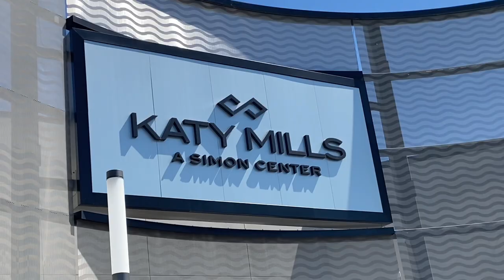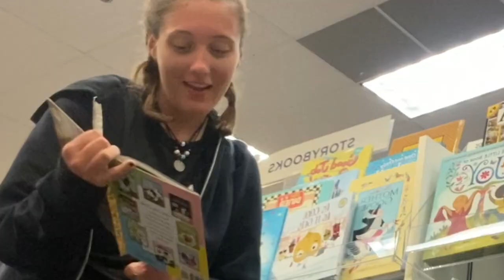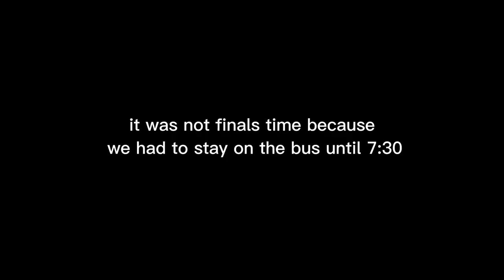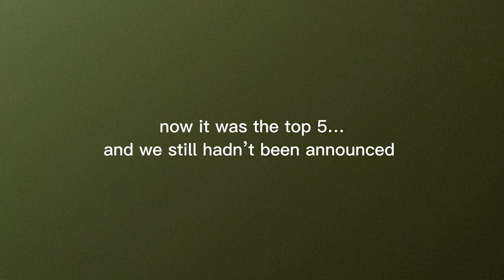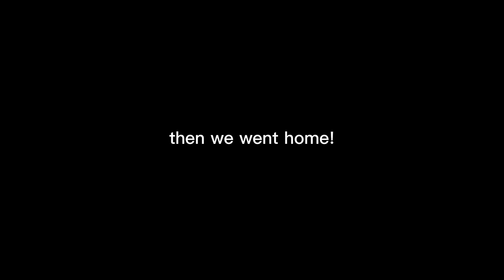2022 boa katy vlog